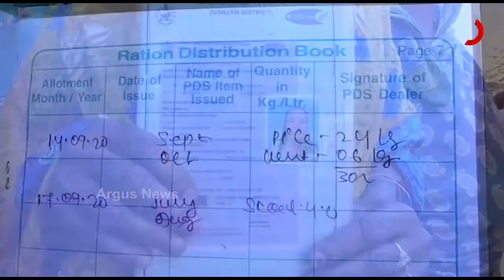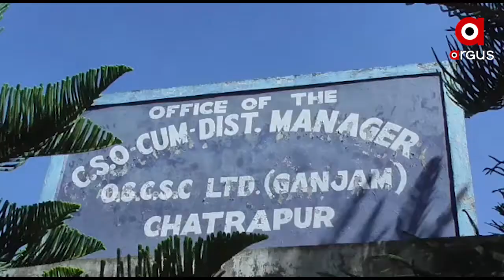ମହାମାରୀରେ ଚାଲିଛି ମହାଠକେଇ ।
ମହାମାରୀରେ ଚାଲିଛି ମହାଠକେଇ । ଧାର୍ଯ୍ୟଠାରୁ କମ ପରିମାଣର ଦିଆଯାଉଛି କିରୋସିନ । କେବଳ ଏତିକି ନୁହେଁ, ତାହା ପୁଣି ଚଢାଦରରେ । ଏଭଳି ସାଂଘାତିକ ଅଭିଯୋଗ ଆସିଛି ଗଞ୍ଜାମ ଜିଲ୍ଲା ଖଲିକୋଟ ବ୍ଲକରୁ ।